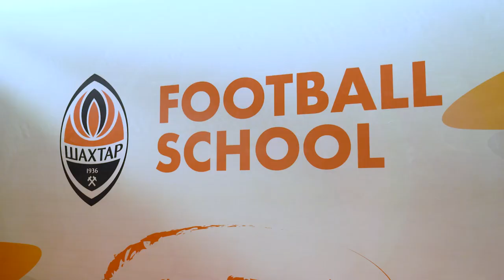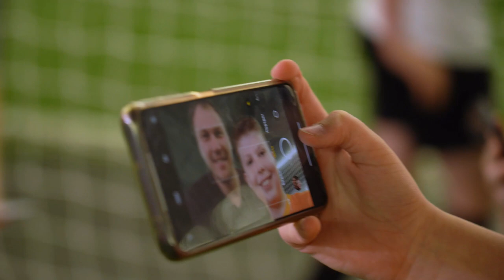Мечты сбываются! Сюрприз для детей от Адрея Пятова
Маленькие воспитанники Shakhtar Football School хотели передать привет и поздравить «горняков» с Новым годом, между тем во время съемок их самих ждал сюрприз: к детям пожаловал легендарный игрок «Шахтера»!

Что из этого вышло? Смотрите прямо сейчас, ведь такую встречу юные футболисты запомнят надолго!